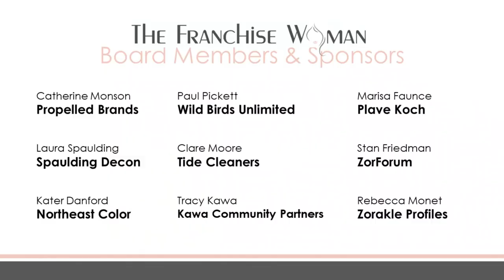Kristen Risby - Wag N' Wash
Kristen Risby’s love affair with branding and marketing spans many years and continued to evolve with the digital age and her introduction to franchising.

How would we describe Kristen?

Sensitive and Empathetic. Kristen truly cares about others and is committed to helping her team and franchisees get results.

Always Learning. Kristen is open to feedback and is endlessly curious about business, marketing, leadership and human behavior.

Strategic Generalist. Kristen knows a ton, but surrounds herself with knowledgeable experts so she can focus on strategy.

Listen in to this episode of The Franchise Woman podcast: Where Passion and Purpose Collide with Kristen Risby, VP of Franchising at Wag N’ Wash. She talks about the yada-yada, many women have in their heads that hold them back and the future of Wag N’ Wash.